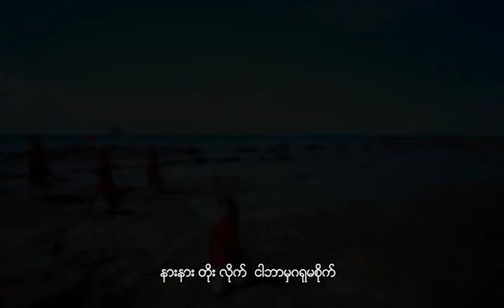🎤 Li Li Myint - Paradise ( Karaoke ) 🎤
လီလီျမင့္ - ပါရာဒိုက္စ္ ၊ ကာရာအိုေက ဆိုၾကမယ္. Myanmar Karaoke Song.